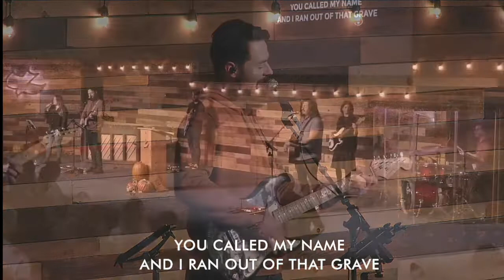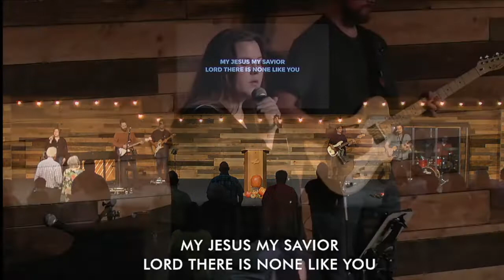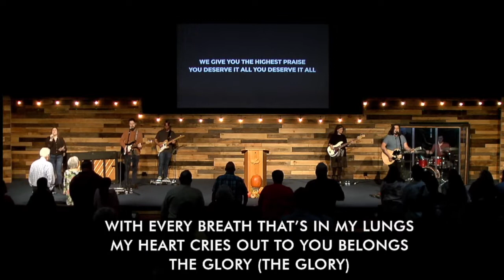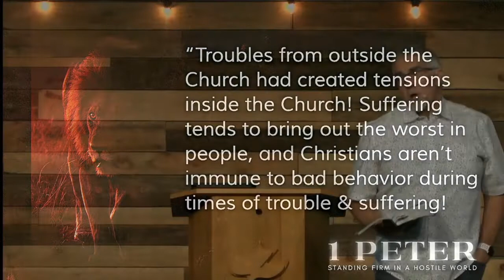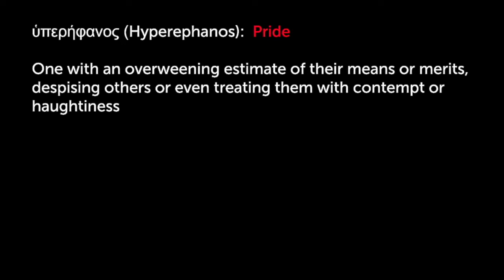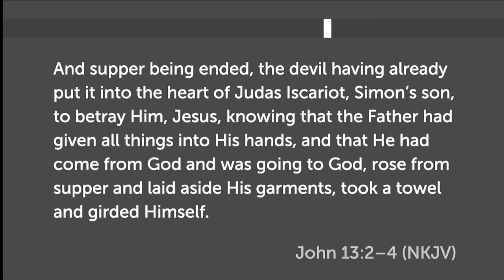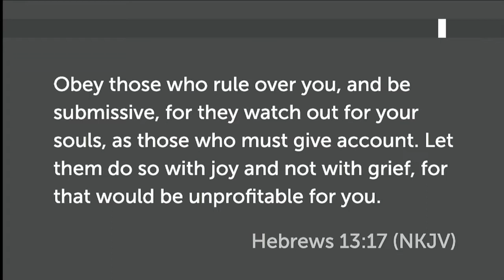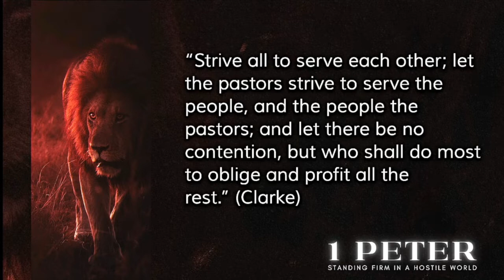1 Peter 5:5-7 - Portrait of A Good Shepherd